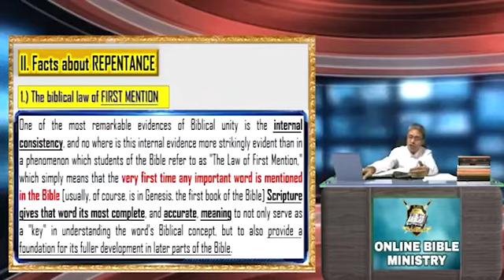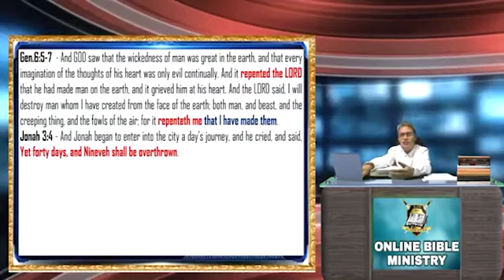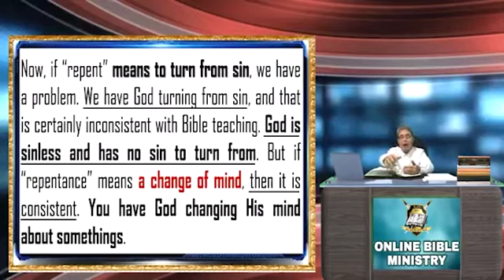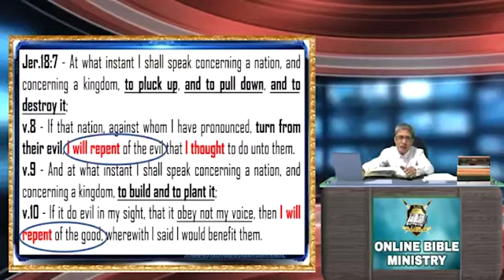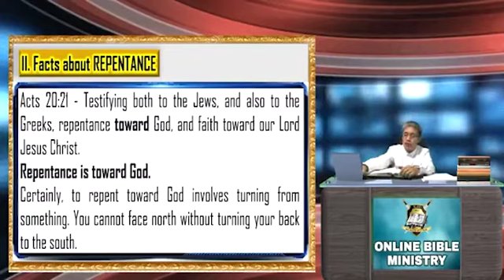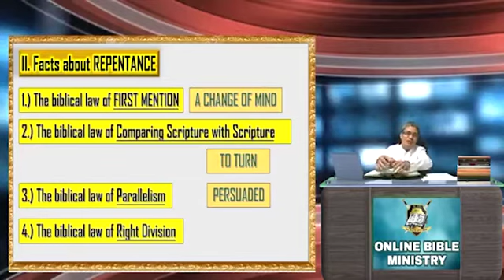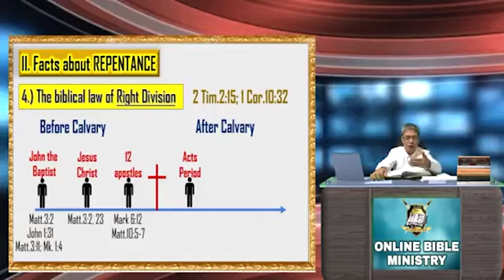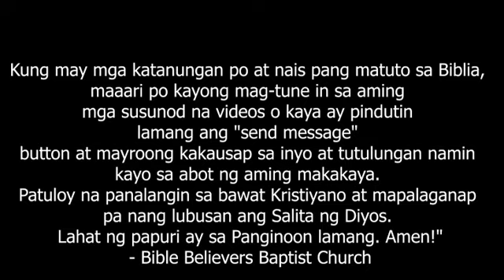Biblical Repentance part 2 ( Facts about Repentance ) Bible Study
Biblical Repentance Part 2,
please see the previous Episode here *Biblical Repentance Part 1):

If you would like to have a copy of this lesson,
you can leave a comment here of your email and we will email you the PDF file of this lesson.